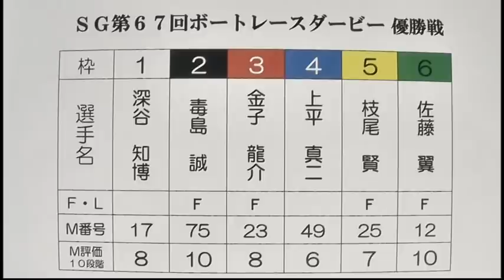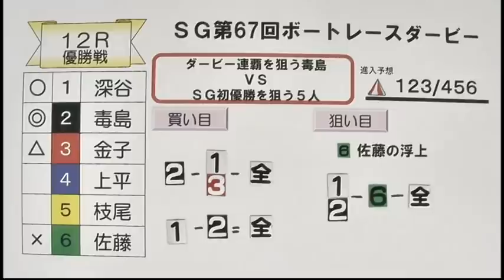ＳＧ第６７回ボートレースダービー 優勝戦第 展望番組（報知予想）